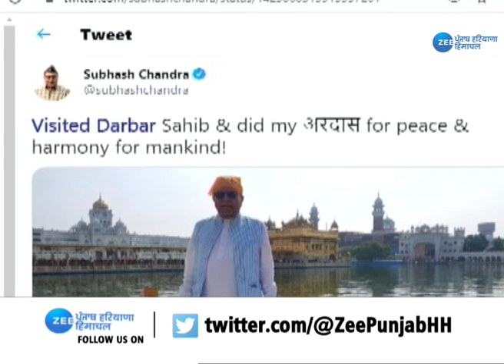ਸ਼੍ਰੀ ਦਰਬਾਰ ਸਾਹਿਬ ਵਿਖੇ ਨਤਮਸਤਕ ਹੋਏ ਸਾਂਸਦ ਸੁਭਾਸ਼ ਚੰਦਰਾ...ਕੀਤੀ ਸਰਬਤ ਦੇ ਭਲੇ ਲਈ ਅਰਦਾਸ |ZeePHH